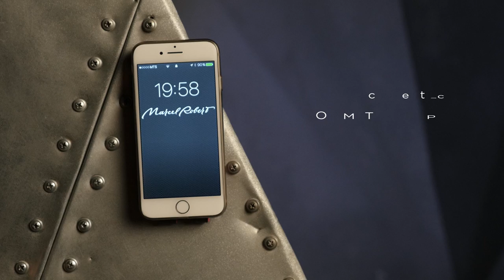The ideal leather case from Marcel Robert for iPhone 5/5S , 6/6S/ , 6Plus/6SPlus, 7/7Plus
The ideal leather case Marcel Robert for iPhone. Developped and manufactured by French craftman Marcel-Robert.